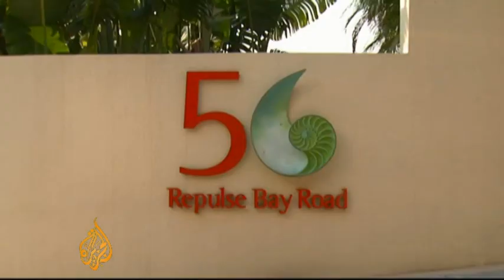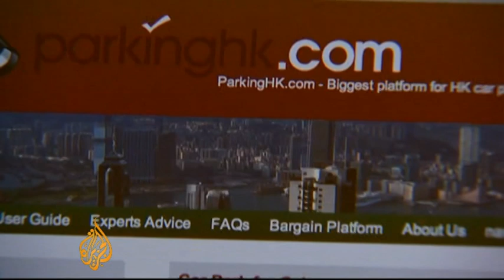Banking on parking lots in Hong Kong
An increasing number of investors in Hong Kong have turned to parking lots, which are in huge demand in the region, to make massive profits.    Al Jazeera's Stephanie Scawen reports.